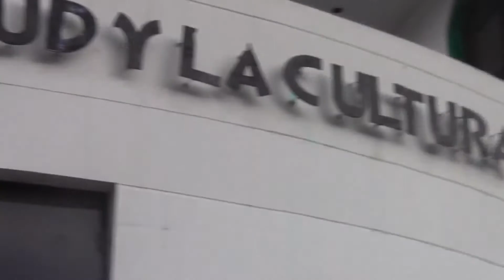GOLDEN PEAK EN HUANCAYO